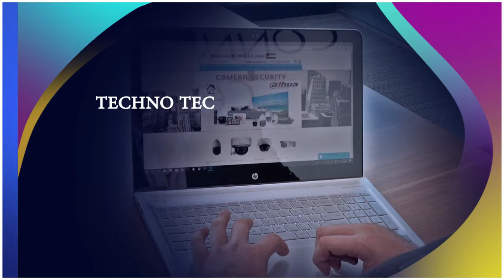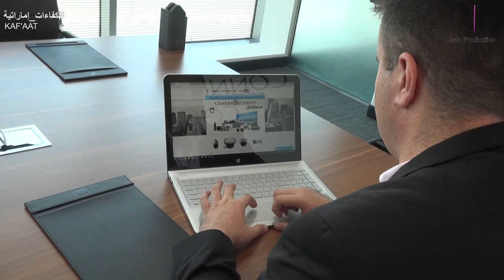Techno Tec SEC DWC LLC